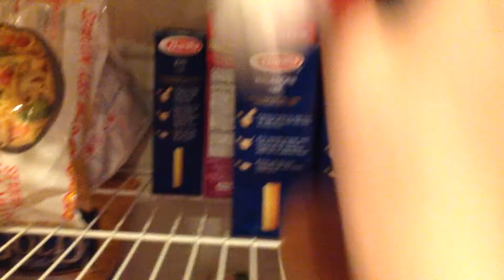PlushTube: Locked out